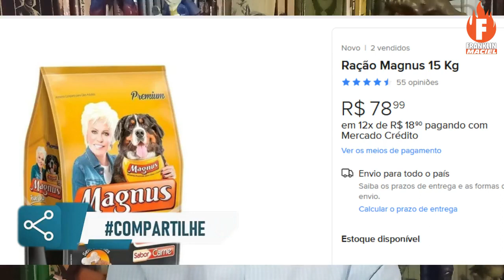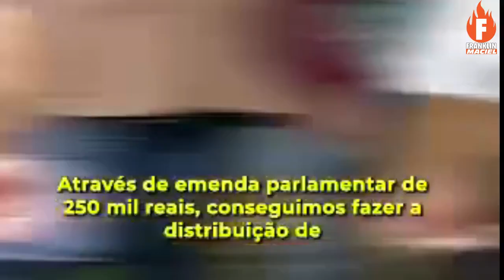Felipe Becari e o escândalo da ração para tribo indígena